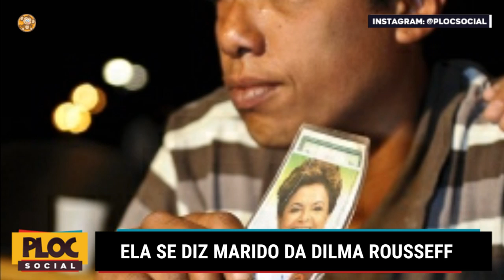ELA SE DIZ MARIDO DA DILMA ROUSSEFF